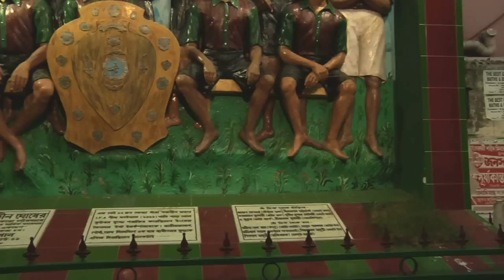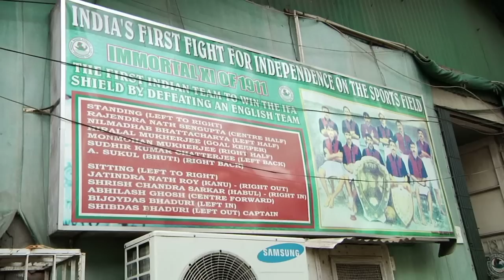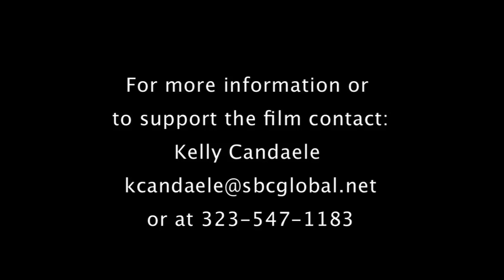Goal Kolkata Trailer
This is the new trailer for the documentary film Goal Kolkata. It includes footage shot in Kolkata last November as well as new interviews with current players, past players and fans of both clubs.